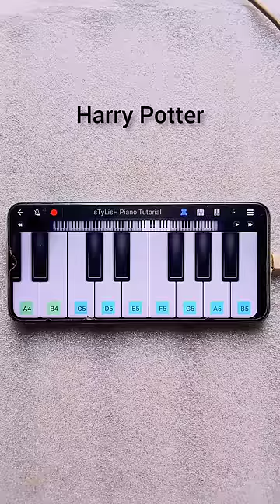Harry Potter Theme | Easy Tutorial